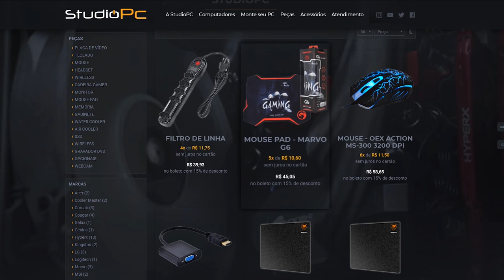GTA V: VIDA DE JOVEM | VOLTEI PROS RACHAS, TAVA PRECISANDO DISSO EP.11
🎬GangueMercenária!